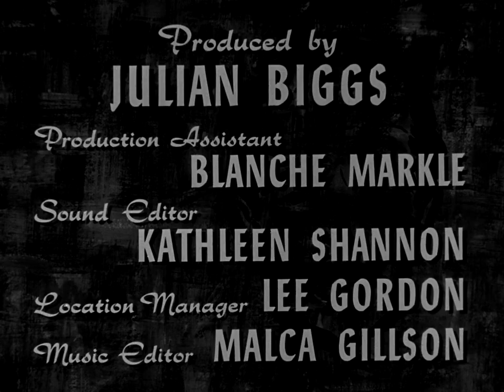Fires of Envy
This short film is a dramatization of Canadian author W.O. Mitchell's penetrating story about the racial prejudice encountered by a Polish immigrant farmer in a rural Saskatchewan community. Presented with the incisiveness characteristic of Mitchell's Jake and the Kid radio series, this film story employs homespun events of a farming community to lay bare some universal truths about the unthinking discrimination practiced against a man who is different from his English-speaking fellow farmers.

Directed by Don Haldane - 1957 | 29 min